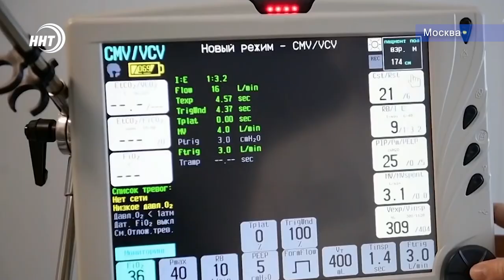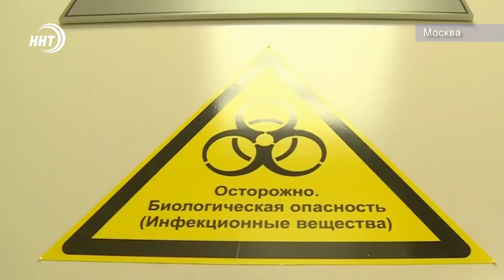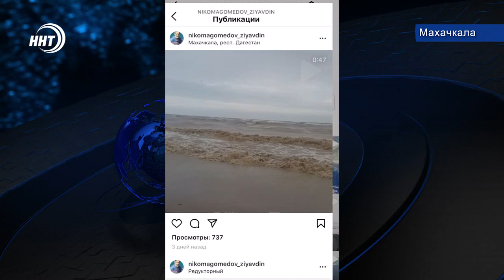Новости Дагестана за 7.12.2020 года